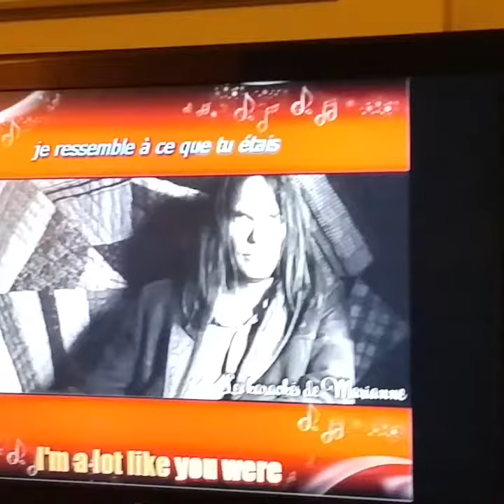Karaoke Old Man